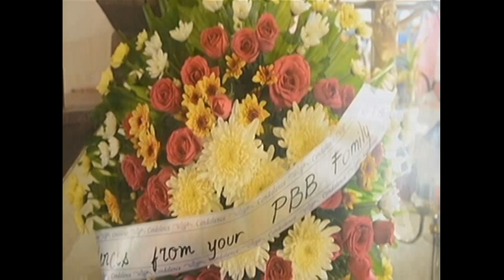Pinoy Big Brother Season 7 Day 64: Edward at Maymay, nakarating na sa Camiguin